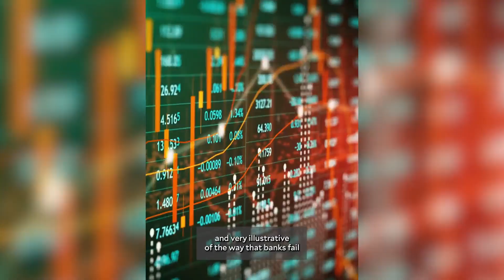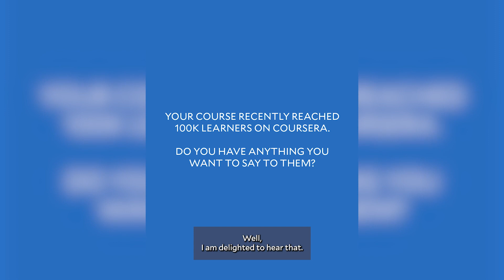Professor Andrew Metrick Discusses Yale Online Course: The Global Financial Crisis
There’s a new story to tell…sort of! The newest module from “The Global Financial Crisis” is here. After 7.5 years, Professor Andrew Metrick is back to discuss the recent collapse of Silicon Valley Bank. 📉🏦 Learn the who, what, when, and how today!